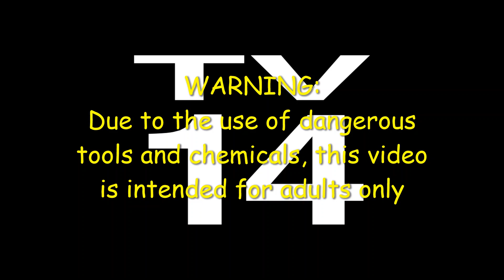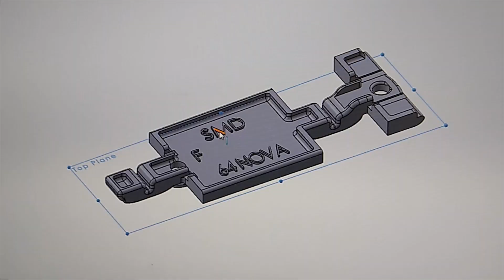Hassle Free Build Slamming a Hot Wheels 64 Nova Gasser in five minutes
As shown in the video, you can slam a Hot Wheels 64 Nova Gasser in about five minutes using my 3D Nova Base. Message or email for pricing. Available with the casting or just the base.